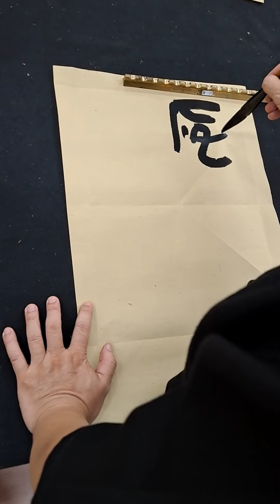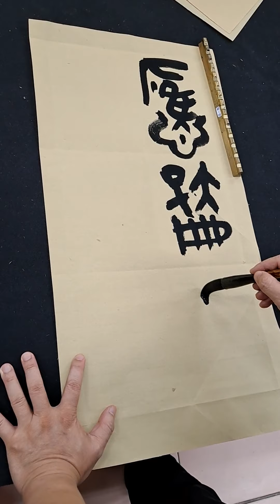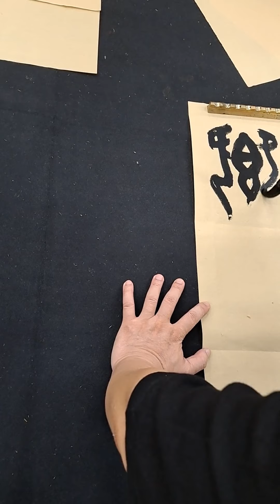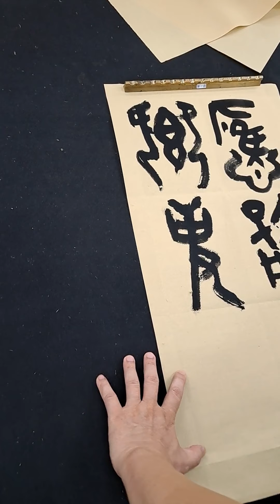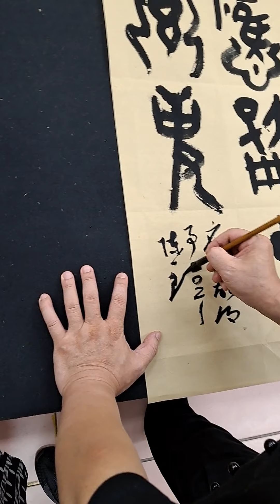20210816陳一郎師示範甲骨金文書寫「應知故鄉事」